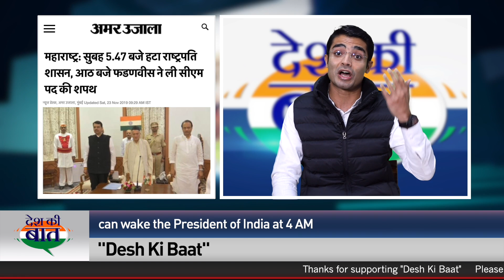Desh Ki Baat | jaiveer Shergill on GDP Disaster